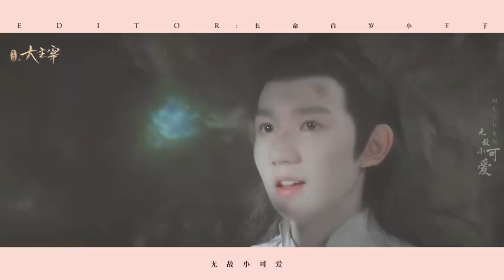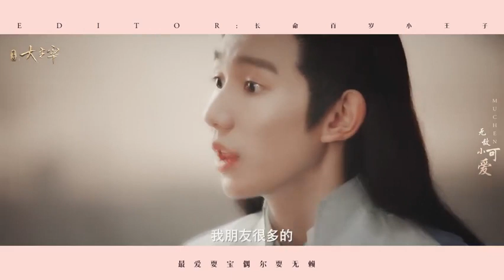[FMV] Vẫn là Mục Thiếu Chủ SIÊU CẤP ĐÁNG YÊUUUUU